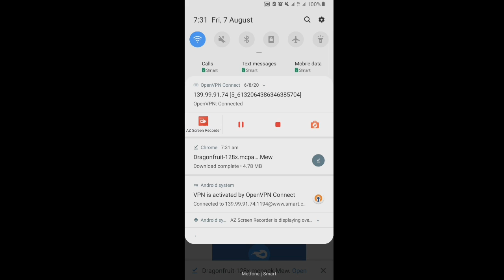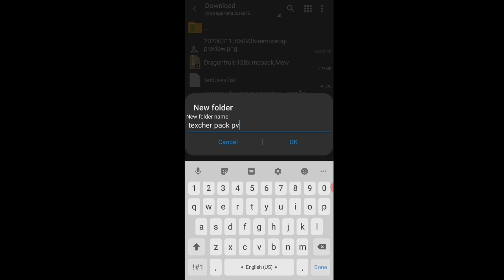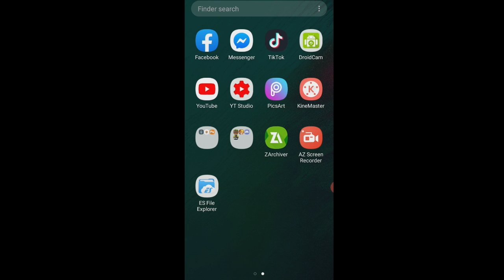របៀបដាក់Texcher PVP មិនទាក់How to download texcher pack pvp in minecraft pe.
to day I have a new video game.
My pc ASUS VivoBook
-Phone A10
Edit video🎬= Adobe Premiere Pro CC+Filmora9+Adobe Photoshop CS6
អរគុណសម្រាប់ការទស្សនាvideoនេះ🙏🙏 ! ជួបគ្នាក្នុងvideoក្រោយ☺